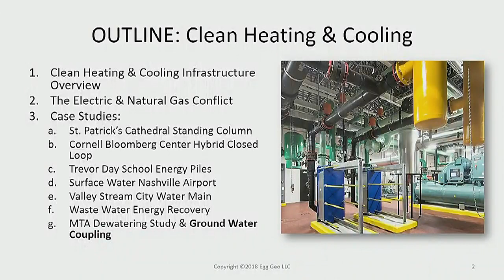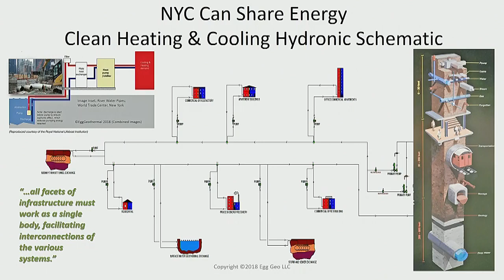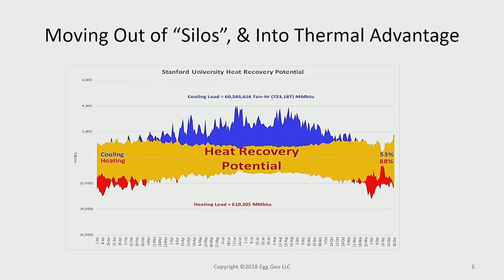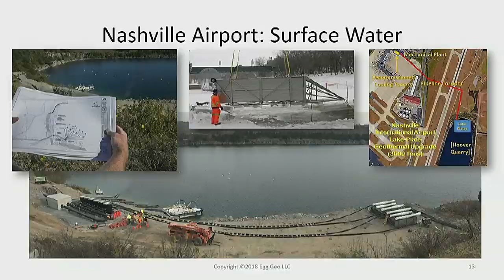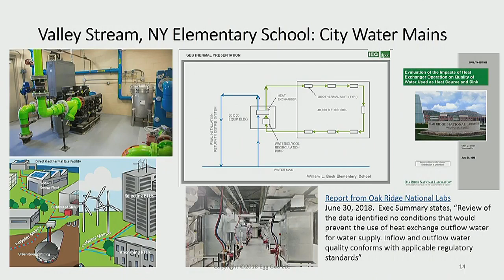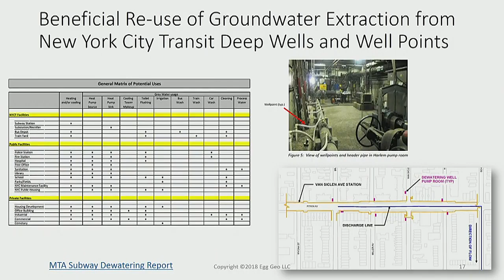Committee on Environ... NYCC PV CH CHA 181204 100658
Committee on Environmental Protection 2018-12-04T00:00:00 10:00 AM Council Chambers - City Hall